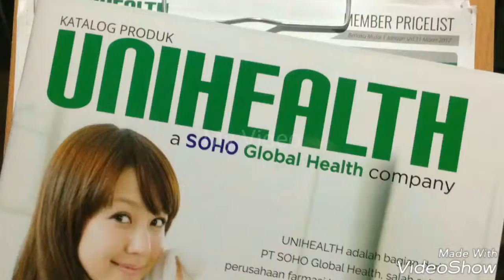Toko MAGOZAI ibu EUIS 087788844114 TANGERANG BANTEN JAKARTA Unihealth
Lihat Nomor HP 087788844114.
 untuk kota / propinsi anda klik di :
atau SMS / Whatsapp ADMIN CS NASIONAL :  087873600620.